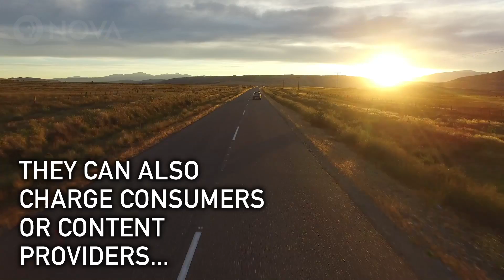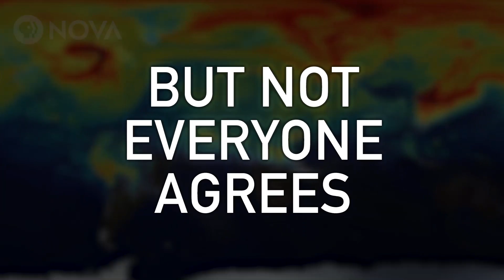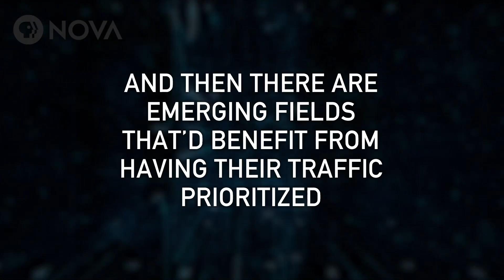Net Neutrality and Science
Depending on your perspective, Monday’s repeal of net neutrality could help—or hurt—everything from climate science to cybersecurity to medicine.

PRODUCTION CREDITS

Digital Producer:
Ari Daniel

Production Assistance:
Fatima Husain

Editorial Review:
Julia Cort

MEDIA CREDITS

Visuals:
NASA
pixabay
Shutterstock
videoblocks